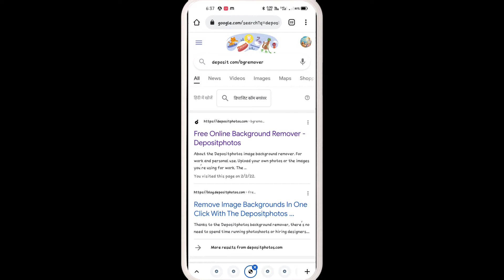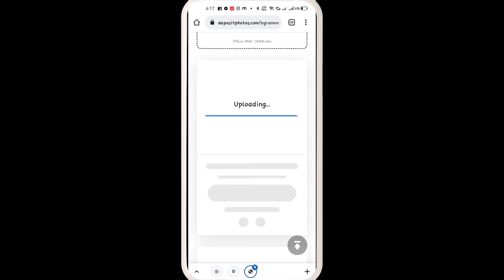Change photo background without lossing quality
Is vedio me main apko bataunga ki. Aap kisi photo ka background change kare 1 click me wo bhi bina photo ki quality kam kiye bilkul free  me to vedio pura dekhe skip na kare

Point covered-
Change picture background without loosing quality

Change photo background with out lossing quality

Kisi bhi photo ka background change kare wo bhi bina picture ki quality kam hue

Free me  photo background change kare

Photo background change kare photo ki quality kam kiye bina

How do you change the background on Google Chrome?

how do you change your Google background to 2022?